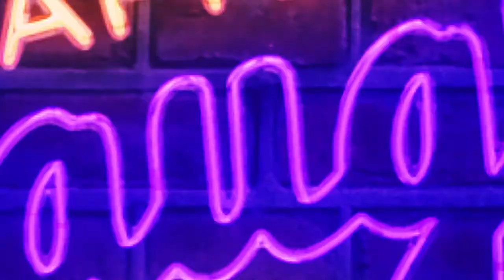Laugh After Dark Season 2 Episode 3 || Granison Crawford & Irina Voronina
Laugh After Dark Season 2 Episode 3
Hosted By Luc Ashley
Comedians: Granison Crawford & Irina Voronina

Cut loose and laugh along as Laugh After Dark brings the comedy club experience to the small screen. Hosted by Luc Ashley and filmed in Los Angeles, Laugh After Dark is a new stand up comedy series featuring hilarious up and coming comedians. There is a little something for everyone in this fresh and diverse brand of comedy.

Produced by Laugh After Dark, Creative Studios LA, & Urban Genius Entertainment